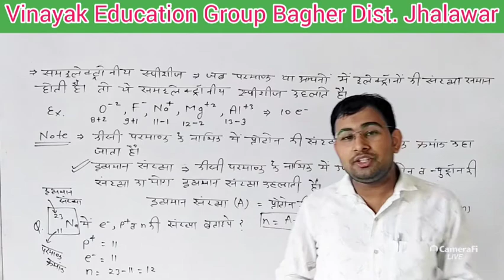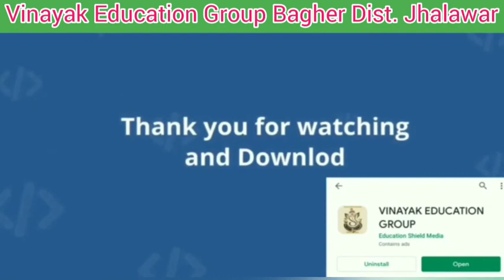Class 11 ll (Part 19) Chapter 3, तत्वों का आवर्ती वर्गीकरण ll Periodic table